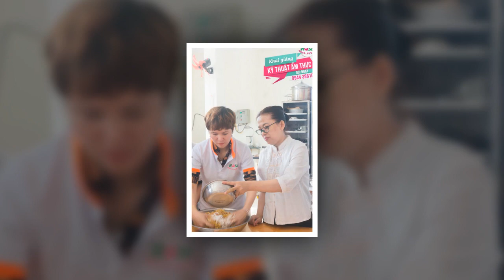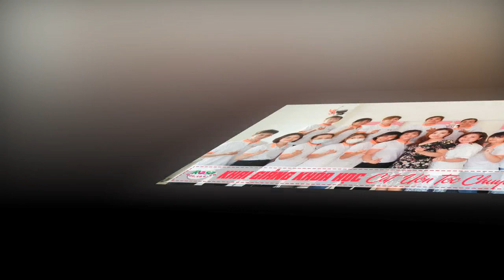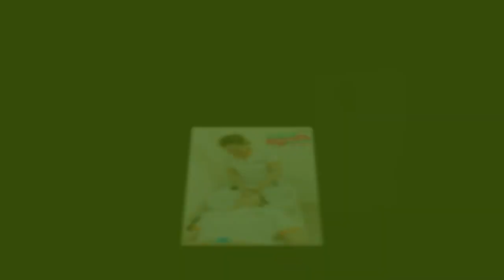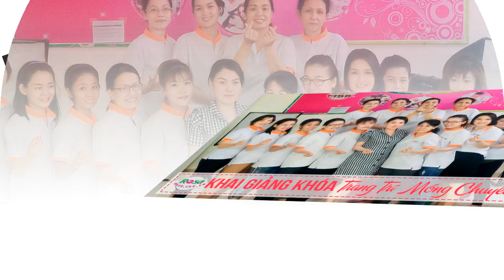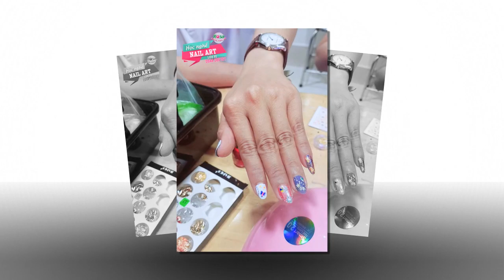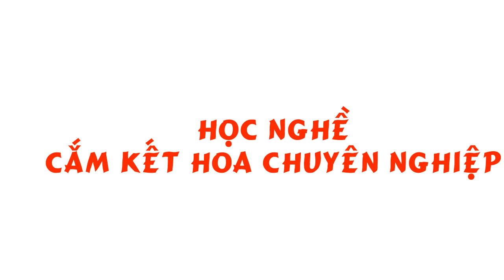Tổng tuyển sinh, khai giảng các khóa học nghề năm 2020 cùng các ưu đãi khủng tại Rosa, Biên Hòa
💎 Hãy tự tin về khả năng của mình và đừng nghĩ ngợi gì nữa. Hãy tham khảo các Khóa học tại Dạy nghề Rosa - Vững tay nghề tự tin làm chủ tương lai, tự tạo việc làm và thu nhập cho bạn nhé.

10 LÝ DO BẠN KHÔNG NÊN BỎ QUA CÁC KHÓA HỌC NGHỀ TẠI ROSA:
1️⃣ Chương trình học ngắn (3 đến 6 tháng), tiết kiệm thời gian cho bạn.
2️⃣ Học phí hợp túi tiền.
3️⃣ 95% thời gian thực hành, ra thành phẩm tại chỗ, học về là làm được ngay, có thể ứng dụng ngay sau khi học.
4️⃣ Học nghề được bảo hành
5️⃣ Học trực tiếp với Bếp Trưởng, Chuyên Gia Ẩm Thực, Chủ Salon, Spa...
6️⃣ Không xét tuyển, thi tuyển đầu vào
7️⃣ Được mượn phòng thực hành miễn phí
8️⃣ Miễn 100% học phí CHO BỘ ĐỘI XUẤT NGŨ, Miễn 100% học phí BẢO HIỂM THẤT NGHIỆP
9️⃣ Chứng chỉ do Tổng Cục Dạy Nghề Quốc Gia cấp có giá trị toàn quốc
🔟 Có khóa học buổi tối dành cho người bận đi làm giờ hành chánh
Để biết chi tiết khóa học, nhanh tay để lại thông tin cho hoặc nhấc máy gọi đến HOTLINE nhé!
✴️ Ghi danh tại trụ sở chính: 167, Phan Đình Phùng, Thanh Bình, Biên Hòa, Đồng Nai (Định vị Google Maps
✴️ Cơ sở 2: 169/2/4 - Phan Đình Phùng, Thanh Bình, Biên Hòa (Định vị Google Maps
✴️ Cơ sở 3: KP5, P. Tân Hiệp, Biên Hòa, Đồng Nai (Định vị Google Maps
& Share để bạn bè mình biết những khóa học hấp dẫn tại Dạy nghề Rosa nhé